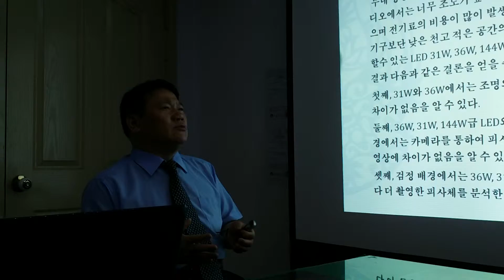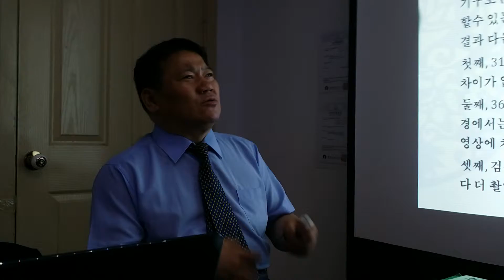무대방송용 LED스폿 조명기구 개발에 관한 연구 4